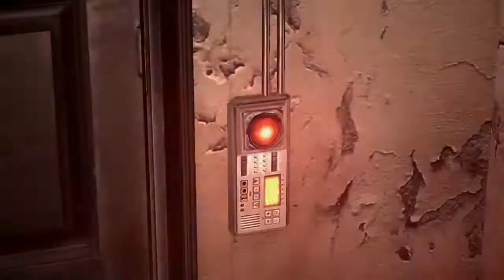Resident Evil 6: Elbow Drops!!!!!!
Resident Evil 6 featuring elbow drops bulldogs and cringey commentary.